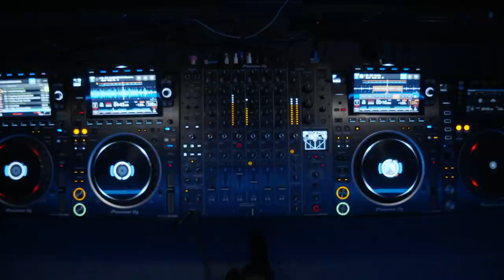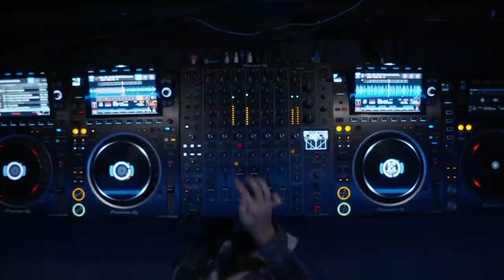Kellie Allen in The Basement (PIV x Defected) (Deep Minimal House Music Set)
Kellie Allen joins us as part of the PIV Records takeover in The Basement, along with M-High, Prunk, and Julian Anthony.